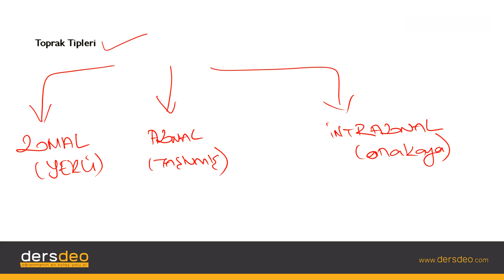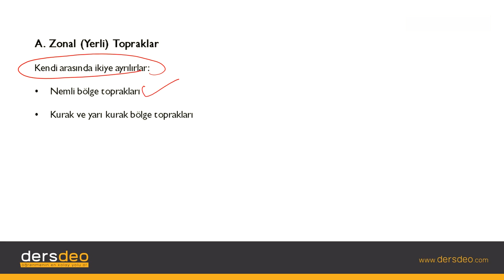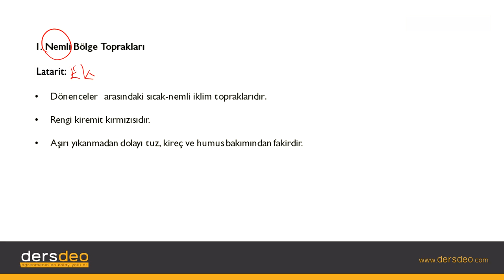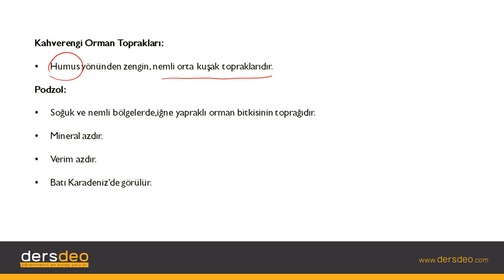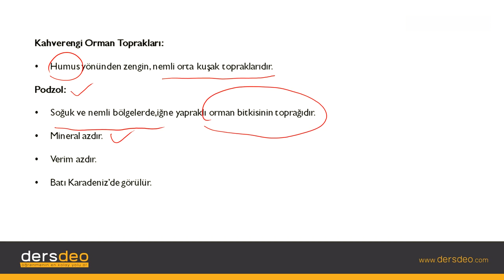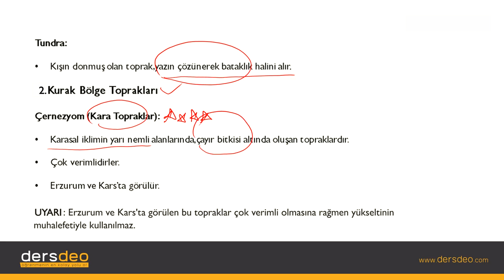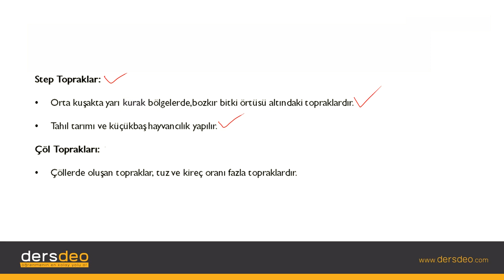Coğrafya, Dış Kuvvetler, Toprağın Yapısı-Zonal (Yerli) Topraklar #03